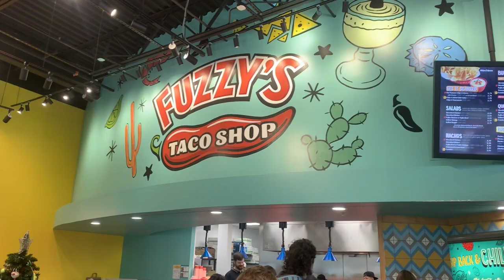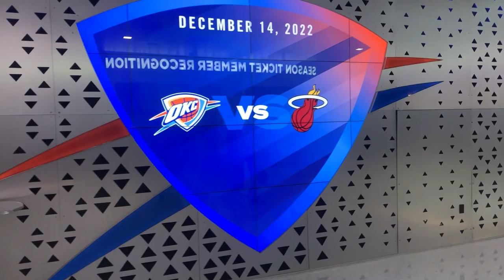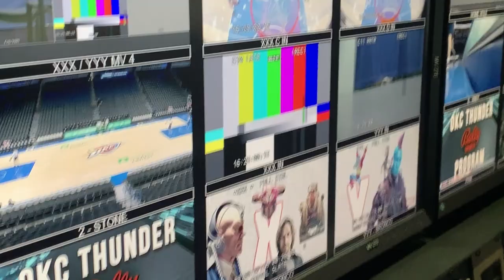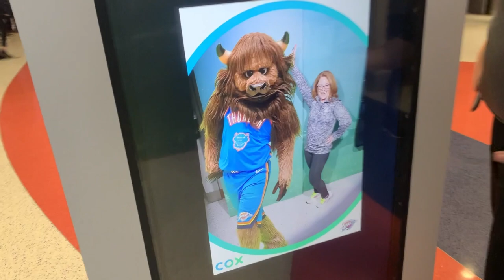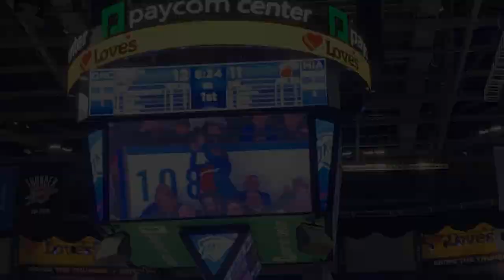Thunder Vlog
The OKC Thunder's broadcasting department gave us the opportunity to tour their facilities!

Filmed and edited by Hannah Livingston.